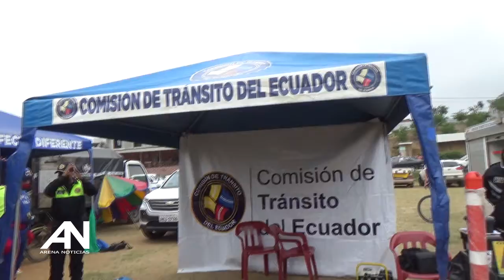EL PREFECTO DE EL ORO REALIZÓ LA SABATINA EN ARENILLAS